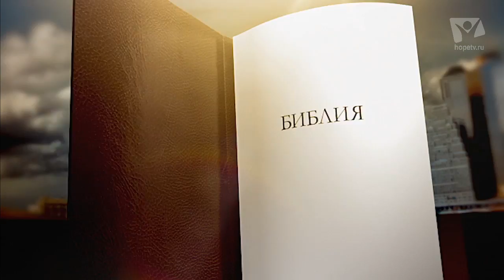Иисус жил среди людей | Познаем истину [30.07.16]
Тема: Роль церкви в обществе.

Мы должны быть осторожны в своем стремлении защитить себя от мира, потому что мы рискуем лишить себя малейшей возможности соприкосновения с живущими в нем людьми. Очень легко остаться в своей собственной духовной и богословской зоне комфорта и стать духовными интровертами.Такая сосредоточенность на себе может превратиться в эгоцентричную религию.

Ведущий: Олег Харламов.
Гости: Лидия Нани, Наталья Хамушкина, Анатолий Зубач.

Телеканал «Надежда» — стоит смотреть!